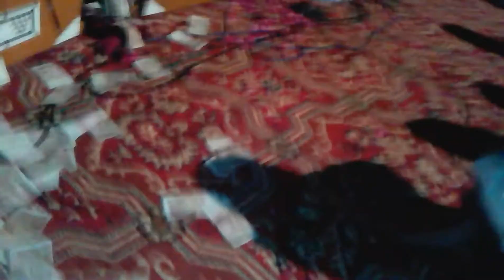Allah Jane Mahi Tera Pyar ki ay Sarfaraz Hussain Qawwal